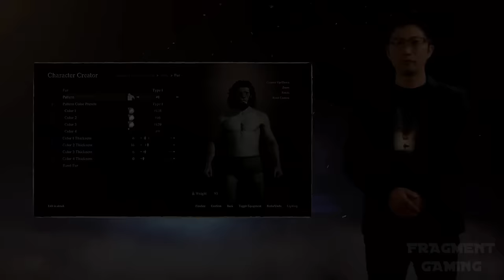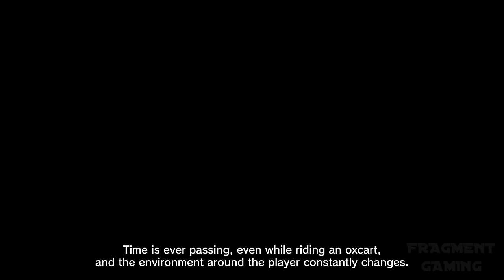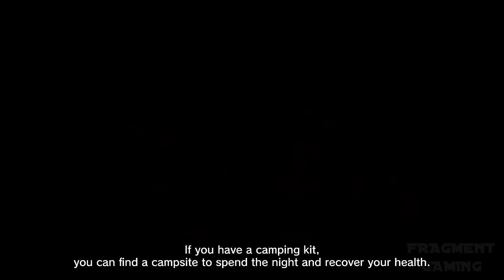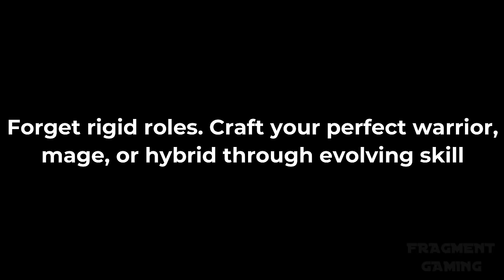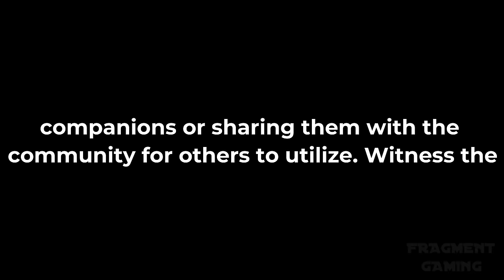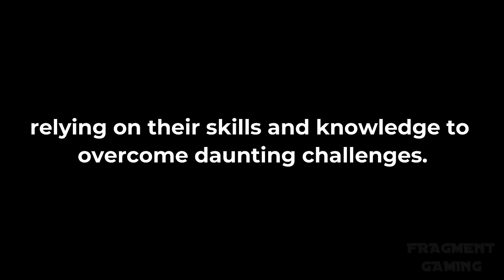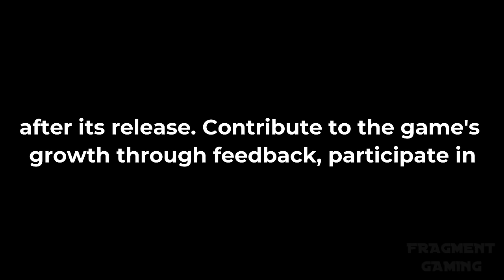Dragon's Dogma 2 Gameplay Demo 1 HOUR (4K)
Dragon's Dogma 2 full gameplay demo (all new gameplay) 1 hour in 4K Ultra HD resolution at 60FPS.

00:00 - Gameplay
47:36 - Gameplay Trailer
50:34 - Screenshots
56:24 - Game Info, Story & Gameplay
59:50 - Outro

Release date: March 22, 2024
Platforms: PC, PS5 & Xbox Series X
Developer: Capcom
Publisher: Capcom